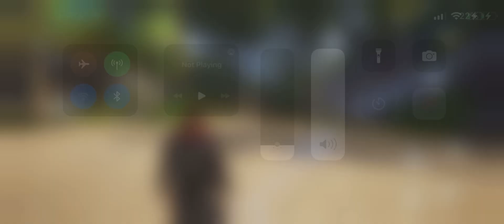Undawn Mobile (Intro to the game)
Just started playing this